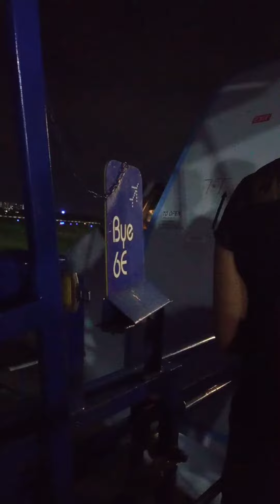flight 🥰🥰....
Copyright disclaimer u/s 107 of the copyright act 1976 allowance is made for fair use for purposes such as criticism, comment, new reporting, reaching, scholarship and research, Fair use is a use permitted by copyright statute that might otherwise be infringing.